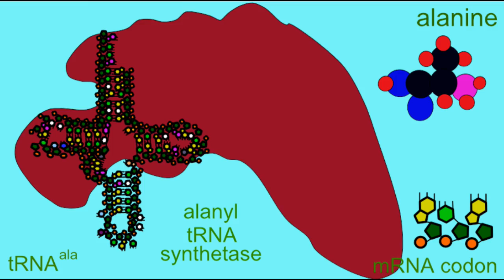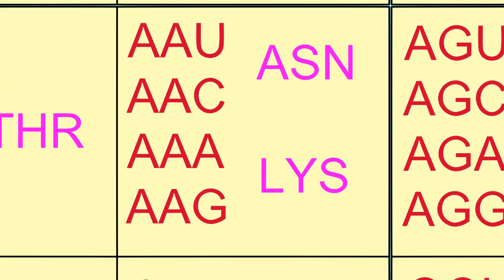WOBBLE IN TRANSLATION